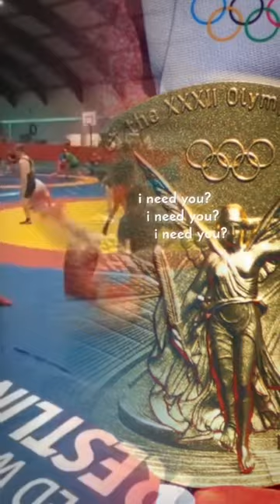Work for you dreams…